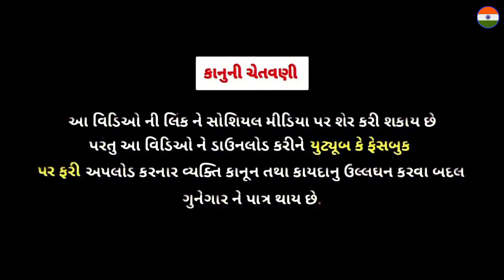હીરા ની હેરાફેરી ફુગ્ગામાં ( ભાગ-૨ ) New Gujarati Comedy Video 2022/ કોમેડી વિડિઓ HINDUATANI BROTHER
HINDUATANI BROTHER

Mani ni lut
Hira Ni Lut

મણી ની લૂંટ
હીરા ની લૂંટ

👉 ભાઈઓ અમારો વિડિઓ ગમ્યો હોય તો લાઈક અને શેર કરવાનું ના ભૂલતા અને સબસ્ક્રાઇબ કરવાનું ના ભૂલતા. ?

👉= આ વિડિઓ મનોરંજન માટે બનાવેલો છે. આ વિડિઓ ને વાસ્તવિકતા થી કોઈજ સબંધ નથી. ✍️

➡️ : વિડિઓ મુકવાનો સમય ⤵️

     ⏲️ સવારે : 8:30 AM
     ⏲️ સાંજે  : 6:30 PM

      =  સામાજિક વિડિઓ
      = ઇમોશનલ વિડિઓ
      = ભાઈબંઘી વિડિઓ
      = અન જાતના તહેવાર ના વિડિઓ

      = Samajik Video
      = Bhaibandhi Video
      = Imoshanal Video

👉 = અમારા વિડિઓ માં અમે કોઈપણ જાતિ-ધર્મ વિરોધ કરતા નથી

👉 = અમારી ચેનલ ના વિડિઓ તમને ગમતા હોય અમારી ચેનલ ને સબસ્ક્રાઇબ કરવા વિનંતી. ?

👉 :- Editor : રાજુ.
👉 : - Actiog : હેમાજી, તેજાજી, કિરણ, જયેશ
👉 : - camera mane : રાજુ.
👉 :- Story : Hemaji

➡️ : INSTAGRAM LINK : I'm on Instagram as @hindustani_brother_262. Install the app to follow my photos and videos.

🙏...સપોર્ટ કરજો ભાઈઓ. કારણ કે અમારી ચેનલ નવી છે... 🙏